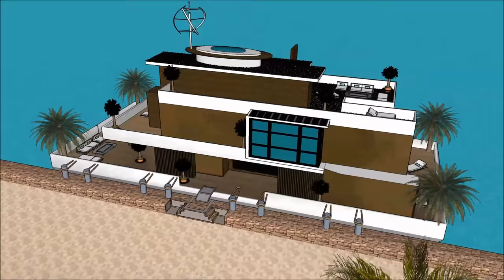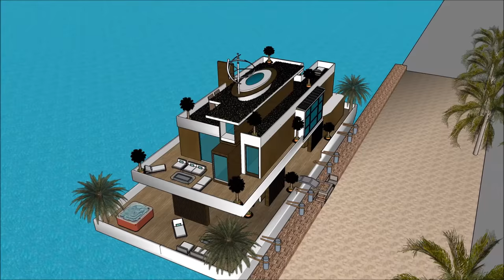Converted barge houseboat in Canada Montreal Villa de Quebec Ottawa luxury houseboat hire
The Converted barge houseboat in Canada Montreal Villa de Quebec Ottawa luxury houseboat hire is made to sustain quality of life:

The Converted barge houseboat in Canada Montreal Villa de Quebec Ottawa luxury houseboat hire includes an Extravagant Barge Design ready for the extravagant user to rent the barge Houseboat

The Converted barge houseboat in Canada Montreal Villa de Quebec Ottawa luxury houseboat hire has three level plans with basement underneath it, which consist all the facilities needed for the renter. The Houseboat Barge has a unique modern contemporary design with unique architectural features. It has its own lounge area with gorgeous view of the bay.